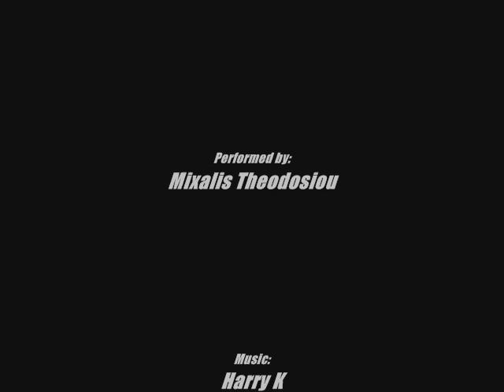Mixalis Theodosiou - Ela Nixta Fige Nixta - Μιχáλης Θεοδοσíου 2012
Mixalis Theodosiou's debut single - Ela Nixta Fige Nixta
Lyrics: Ilias Filippou